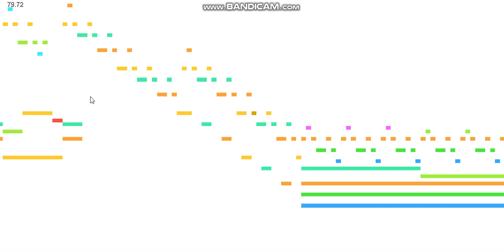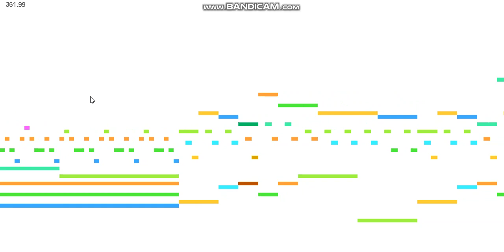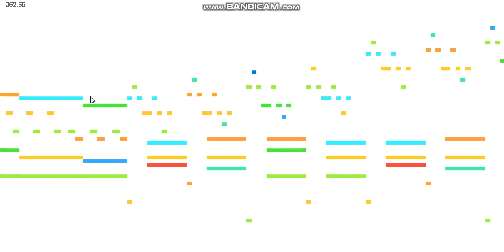impromptu Op 90 No 4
This is music animation machine